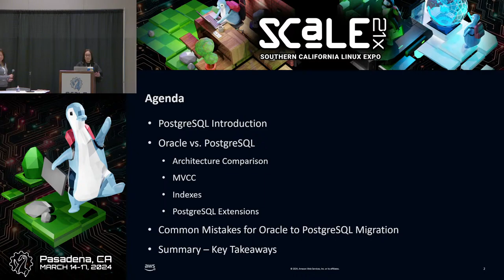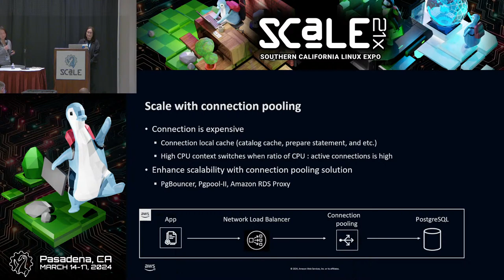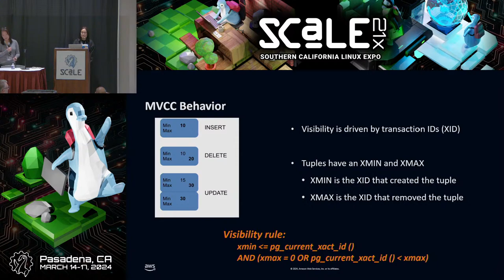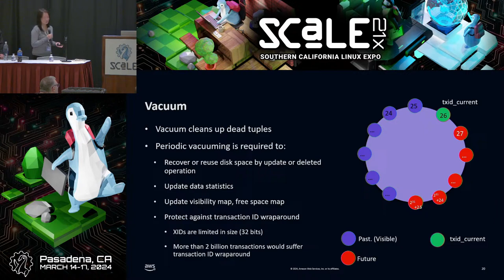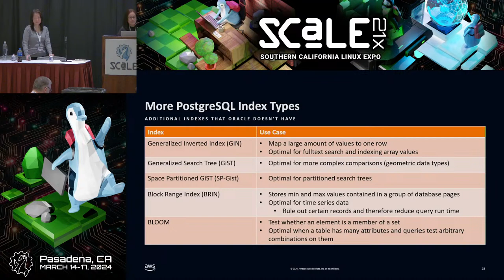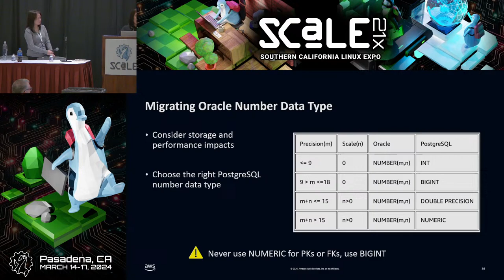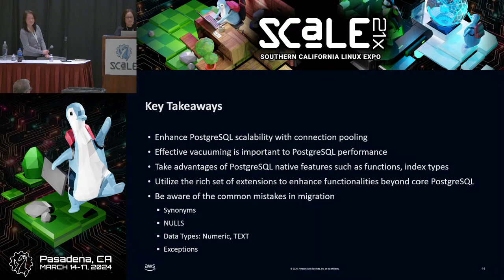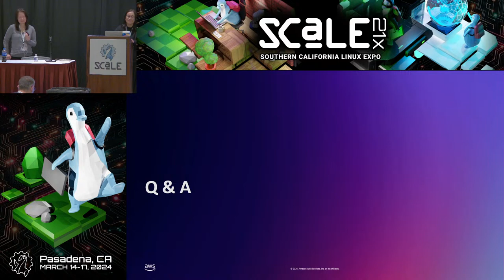PostgreSQL for Oracle DBA's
Talk by Thuymy Tran, Wanda He

Learn the architectural concepts, similarities and differences between the PostgreSQL engine and Oracle Database.